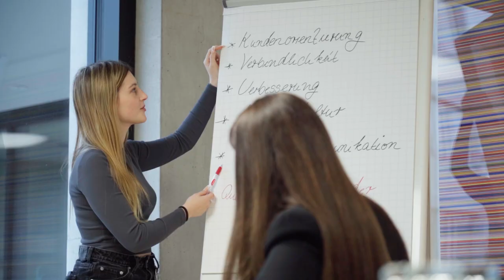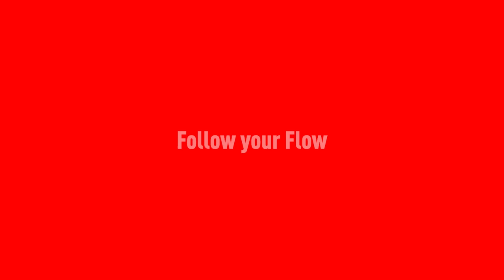Kaufmann/-frau EFZ bei der Neoperl AG | Lehrstellenvideo | Yousty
Ein Einblick in den Alltag einer Lehrstelle bei der Neoperl AG in Reinach BL als Kaufmann/-frau EFZ

Die Ausbildung als Kaufmann/-frau EFZ ist vielseitiger und anspruchsvoller als man vielleicht denkt. Und die Neoperl AG zeigt das eindrücklich. Hier geniesst du eine super Lehre und hast tolle Zukunftsperspektiven. Du willst mehr erfahren? Dann schau dir unbedingt das Video an!

In eigenen Worten: «In eigenen Worten: Die Neoperl AG bietet engagierten jungen Menschen eine fundierte Berufsausbildung. Die Ausbildung von Lernenden ist ein fester Bestandteil der Firmenkultur und geniesst einen hohen Stellenwert. Neben der Ausbildung von Logistikern bieten wir auch im kaufmännischen Bereich eine ausgezeichnete Berufsausbildung mit eidgenössischem Fähigkeitszeugnis (EFZ) an.»

Ihr wollt mehr erfahren? Hier gibt es mehr Informationen: Das Besondere an yousty.ch ist, dass du neben allen wichtigen Informationen und Tipps zu den Berufen, freien Lehrstellen und dem Bewerbungsprozess Einblicke in ein Unternehmen bekommst. Bei Yousty kannst du online schnuppern!